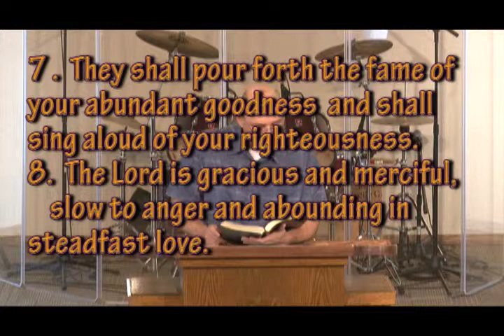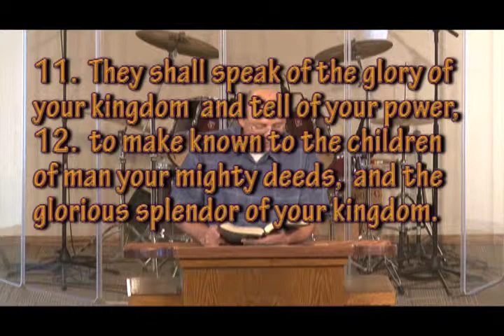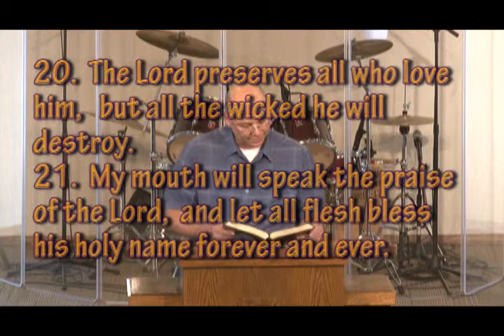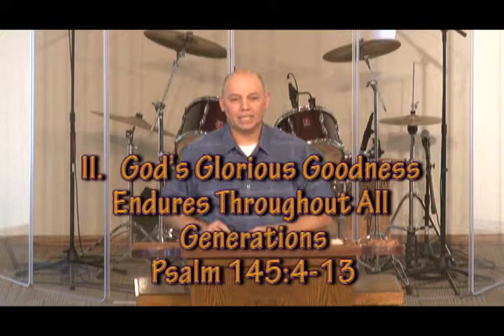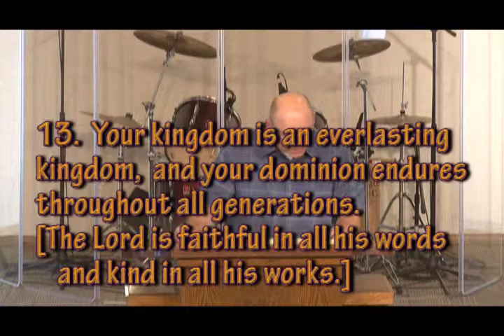Sunday, November 22, 2015